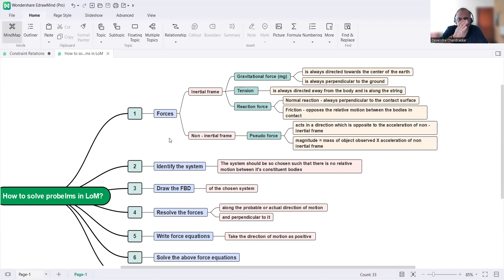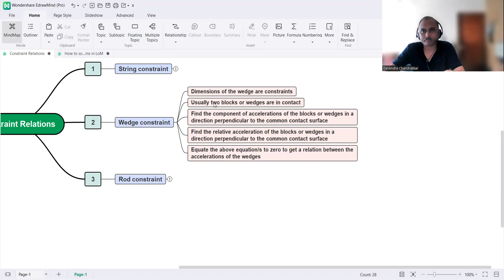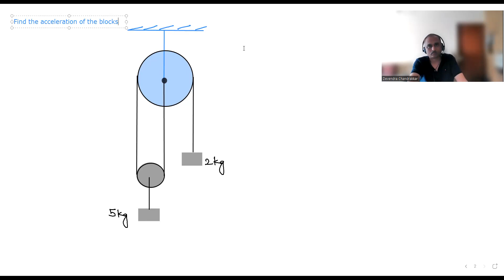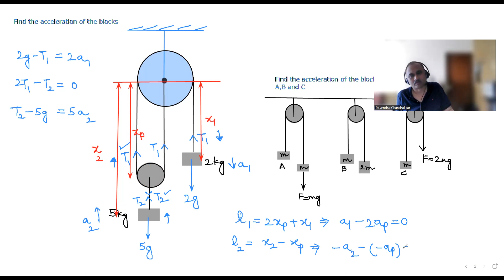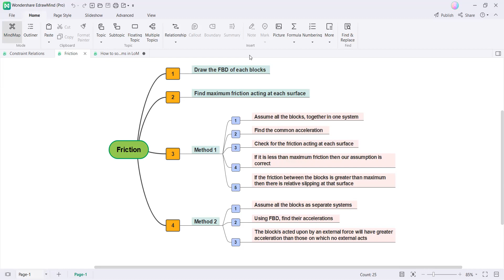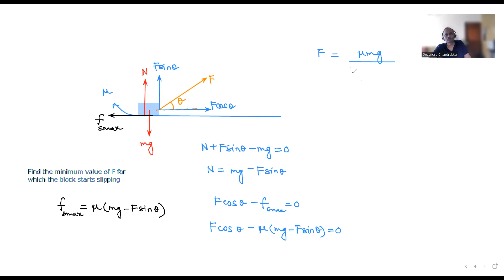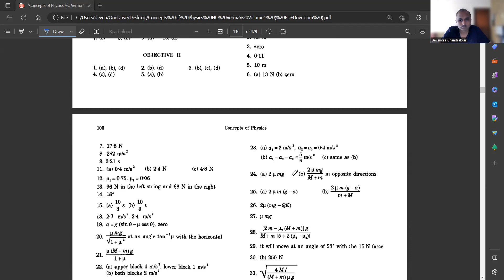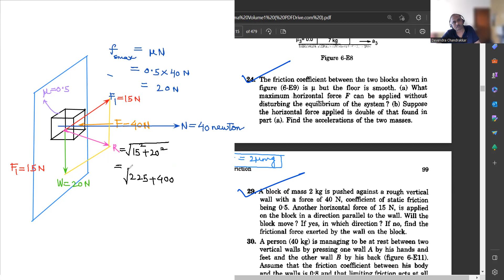Crash Course for IITJEE and NEET - Day 3 - Laws of motion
Laws of motion and Friction are two very important from IITJEE mains and NEET perspective. This video will help you revise these two chapter completly along with examples on Laws of motion, Constraint relations and Friction